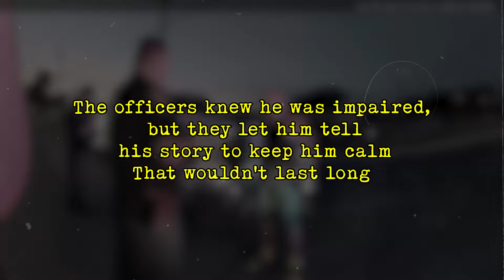When Cops Realize They've Pulled Over a Psycho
Imagine cruising down the highway, thinking it’s just another routine traffic stop. But what if the driver isn’t who they appear to be? Sometimes, the person behind the wheel is far more dangerous than they seem, and the officers are about to face a situation that spirals out of control. Grab some
snacks, because things are about to get intense as we dive into those shocking moments “When Cops Realize They've Pulled Over a Psycho.” This is Missing Files